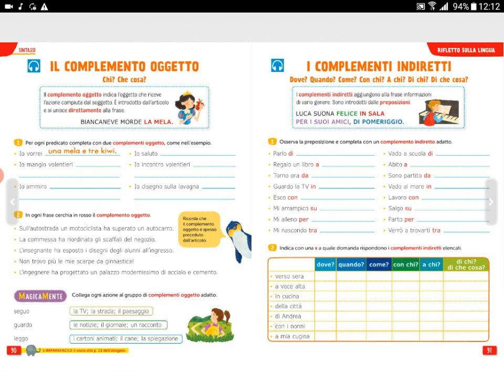Italiano, Classi IIIA B primaria, I complementi indiretti